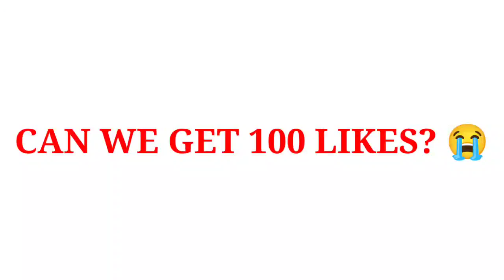New Hanzo Strategy! Tank Build Hanzo Dominates the game ( try this)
❗(FAQS)
🔹DEVICE: Blackshark 4
🔹EDITING: Kinemaster,
🔹RECORDER: blackshark recorder.
🔹ML ID:  94665368
🔹NATIONALITY: Philippines

*IN THIS VIDEO :

best build setup hanzo 2023
new emblem system hanzo
hanzo Montage
hanzo highlights
hanzo gameplay
hanzo Tutorial
hanzo guide
hanzo moments
hanzo tutorial
hanzo freestyle
hanzo combo
hanzo spell
hanzo Revamp
hanzo Badminton
hanzo  montage
hanzo highlights
hanzo savage gameplay
hanzo savage
hanzo gameplay
hanzo maniac
hanzo unstoppable
hanzo global

hanzo build and emblem 2023 hanzo item build 2023 hanzo ml gameplay hanzo montage hanzo new build 2023 hanzo tutorial how to use hanzo mobile legendsmlbb hanzo best build 2023